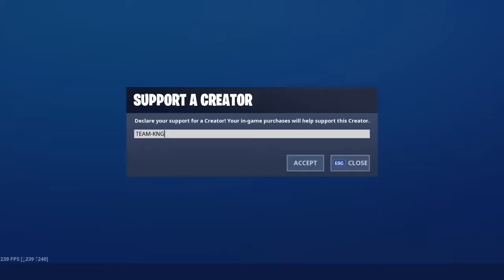Fortnite Montage Out Of Luck by Lil Tecca